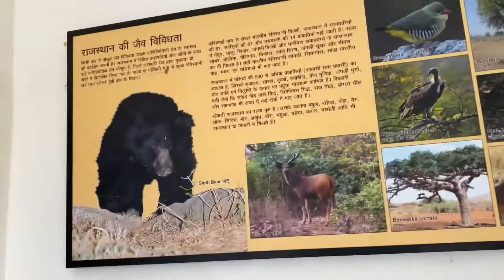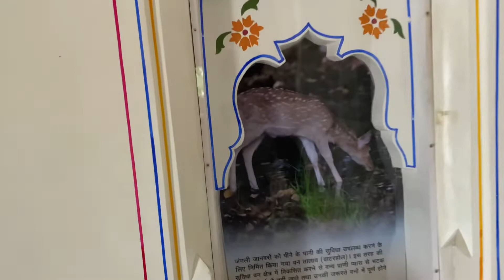Mera Pyara Shar 🤩Rajsamand killa 🔥Or Rahasymayi Gufa 😱# rajsamandcity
Mera Pyara Shar 🤩Rajsamand killa 🔥Or Rahasymayi Gufa 😱🔥

1976,allowance is made for "fair " use for purposes

*phone = i phone 11
mic.

Thankyou for wathing my videos friends 🙏🏻🙏🏻❤️❤️❤️❤️❤️